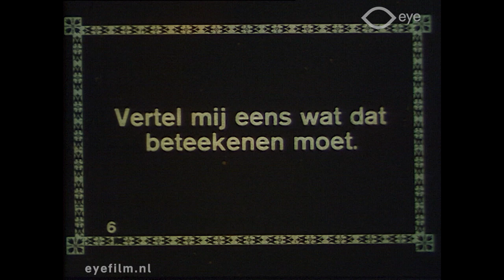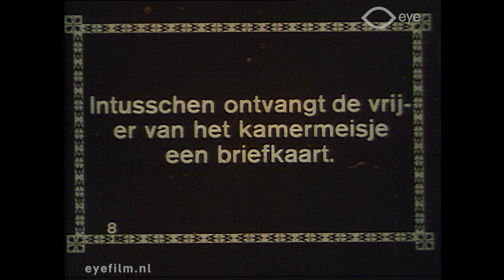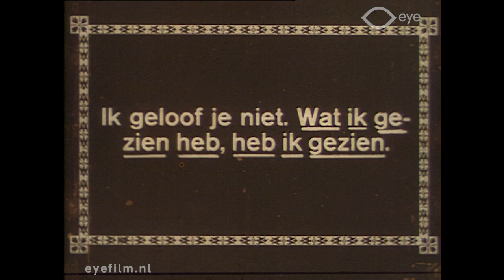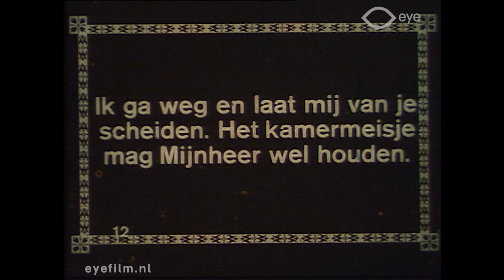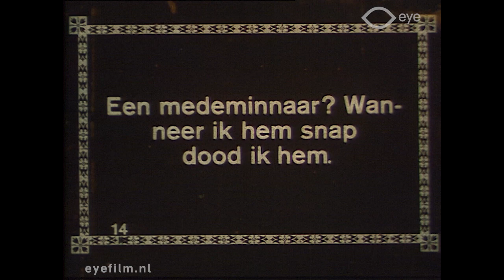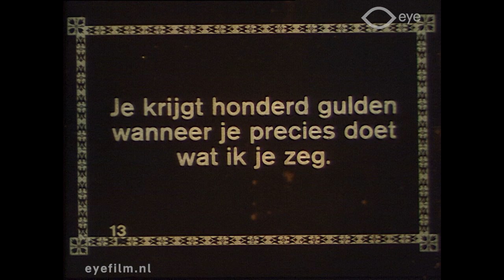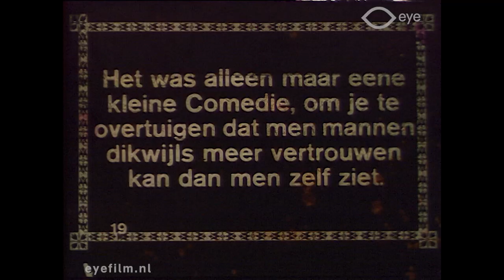Der Schein trügt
Director: unknown | Production Country: Germany | Year: 1914 | Production Company: Eiko Film (Germany)| FLM59375 | Film from the collection of EYE (Amsterdam)

Comic film in which a man is suspected of adultery with the maid. To show his wife that appearances are deceiving, he stages a situation where she seems to be cheating on him.

Kurt van Erlberg and his wife go to the opera. When they are about to leave, Kurt burns a hole in his shirt. He goes back into the house and catches the maid trying on his wife's clothes because her boyfriend is coming that night. Kurt's wife sees the two and thinks they have an affair, so she wants a divorce. The maid's boyfriend comes and Kurt makes up a ruse; the boyfriend hides in Kurt's wife's wardrobe, and when she is changing, he comes out - and Kurt 'catches' the two. The confusion is great, but with the explanation of Kurt and the maid everything becomes clear. The spouses reconcile.

This film belongs to the Jean Desmet Collection at Eye Filmmuseum.
Jean Desmet (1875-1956) was one of the leading cinema exhibitors and film distributors in the Netherlands from 1907 – 1916. The Jean Desmet Collection at EYE has more than 900 films, and is included in UNESCO's Memory of the World Register.